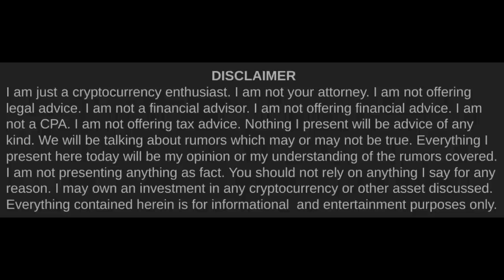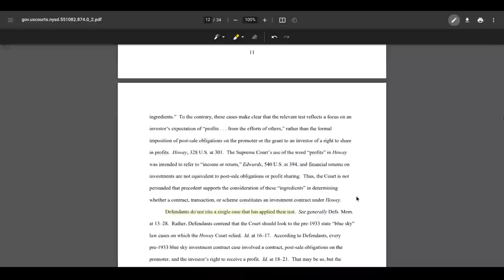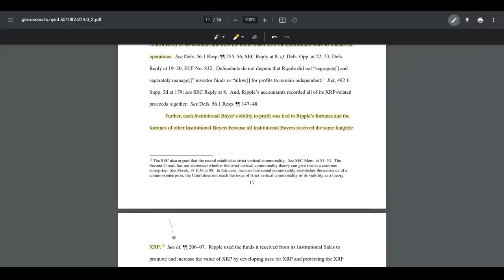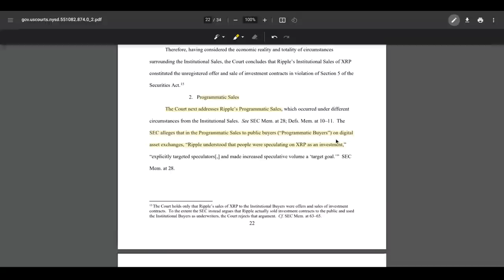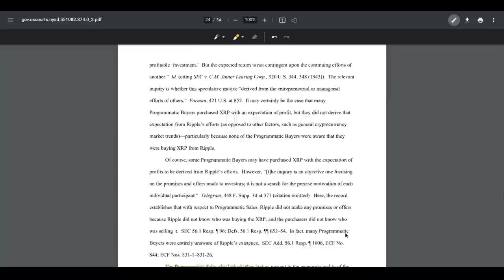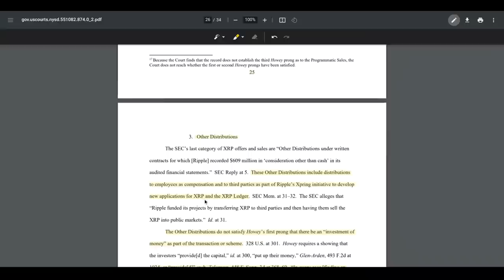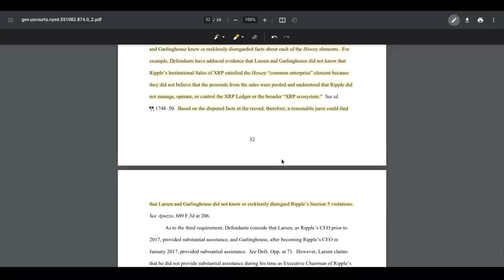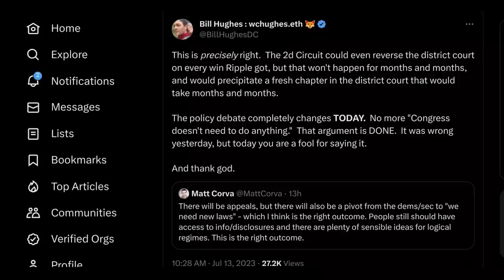Cardano (ADA) & the Escape | Cardano Rumor Rundown #639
You know what's worse than being Neo stuck in the Matrix with a horrific monster? When you know that you're Neo stuck in the Matrix with a horrific monster. Well...today was escape day. Today was the day we met Morpheus. and her name was Judge Analisa Nadine Torres.

Timestamps►►
0:00 Intro
1:10 Ripple Decision & Cardano Impact
44:15 The Appeal